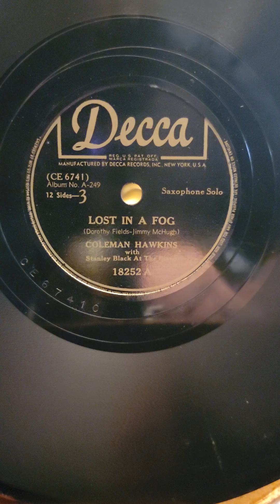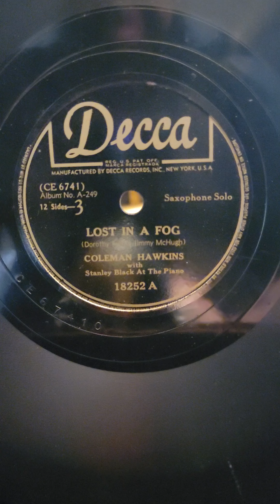#3 Lost in a Fog - Coleman Hawkins (Freddie Johnson piano) Decca Records #18251 (set A-249) 1937